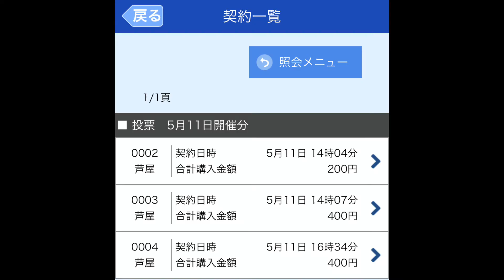【アシ夢ドリーム】峰竜太もう優勝しそう。サラリーマンぽんきちのお小遣いボートレース#14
こんばんは、ぽんです！今回も、2020/05/11開催のG1読売新聞社杯全日本王座決定戦開設68周年記念2日目の後半3レースを勝負しました！峰竜太、今大会3連覇の実績は伊達じゃない！！